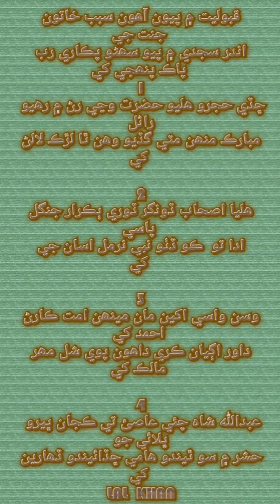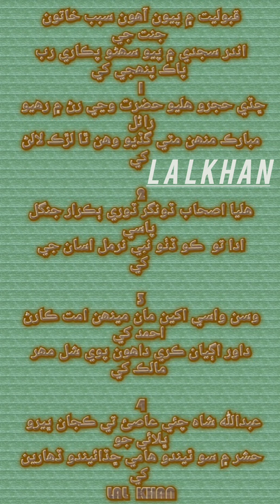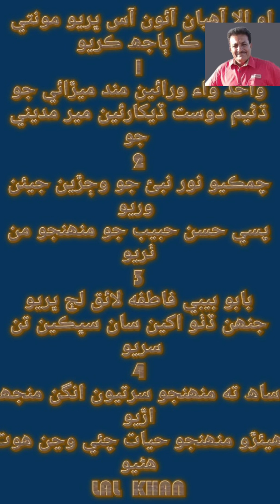Sindhi molood sharif ustad Rasool bux and mion abd Raheem ڇڏي حجرو ھليو ۽ مند ميڙائي جو